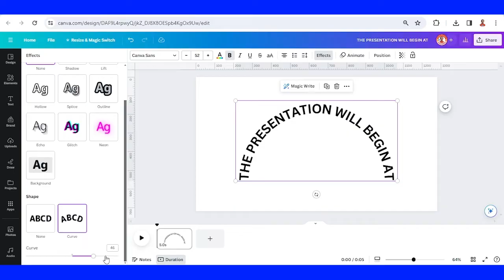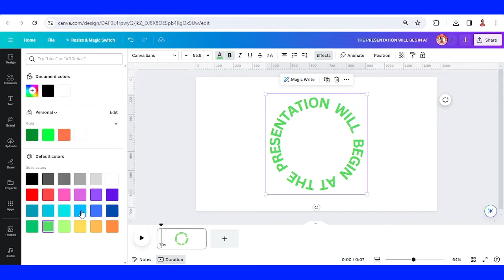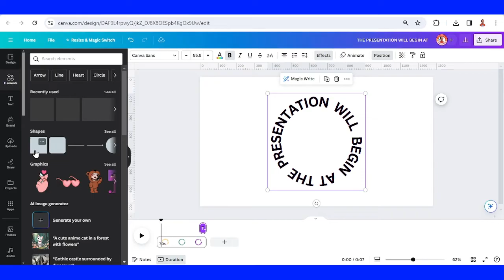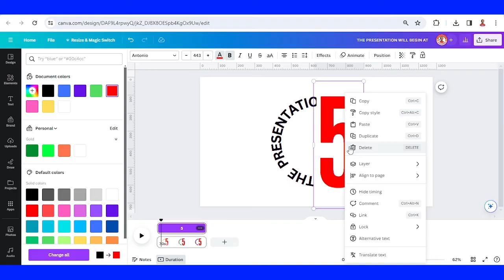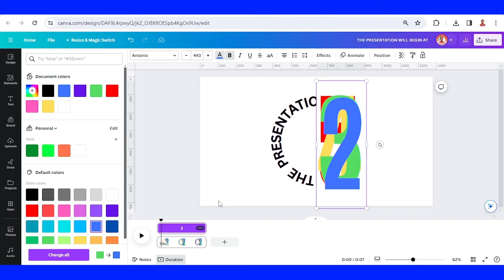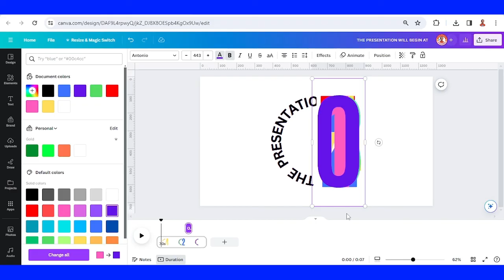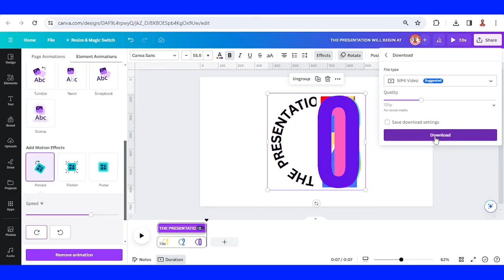Canva Animation Tutorial Countdown Timer Motion Graphics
In this Canva animation tutorial i will show you how to create countdown timer motion graphics. Not only a count down video, you will also learn how to join it with changing-color rolling text motion graphic. So in this one video you will mastery 2 tricks of Canva animation. This is a Canva advance tutorial, you have to watch the step by step guide carefully.
Happy designing, Canva animator